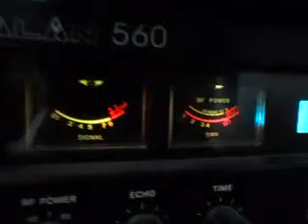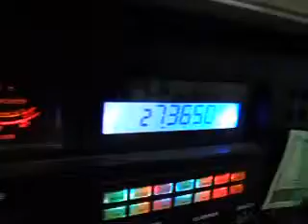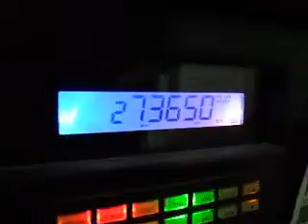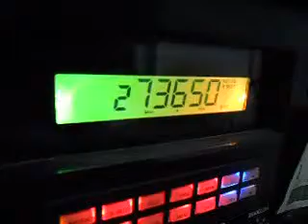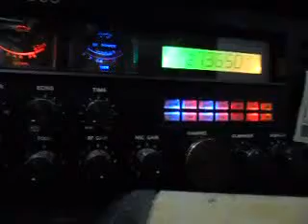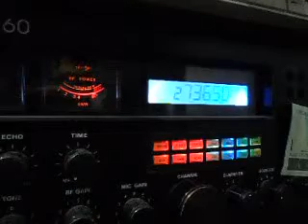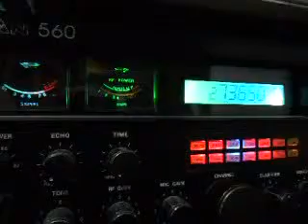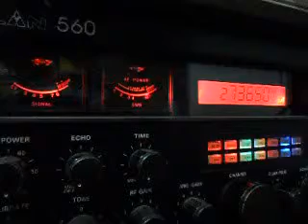CB RADIO TUBA PITIMBADOR NATO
Tuba perdeu a linha e pitimbou o canal do comecombatata kkkkkk